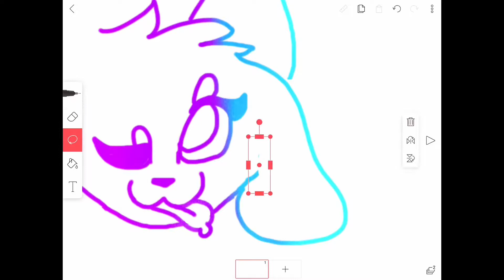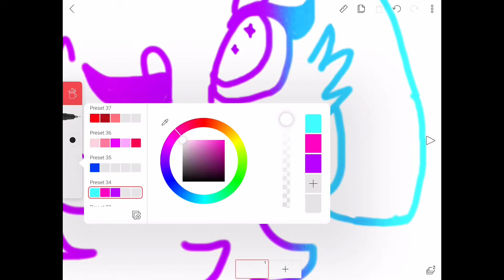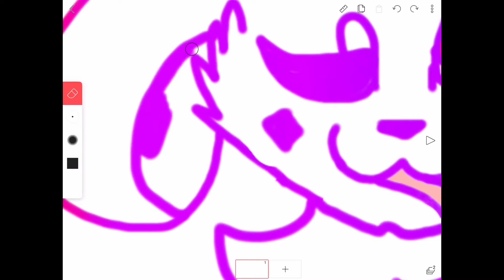( gift for kittydog ) Sunset Lover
Songs: Sunset Lover - Petit Biscuit

I was inspired by this girl who drew a similar Crystal to mine, but I did not trace.